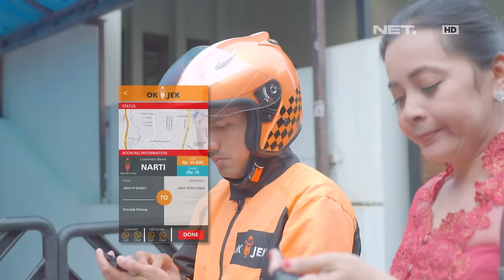OKJEK Episode 78 - 13 April 2016 (Part 3/5)